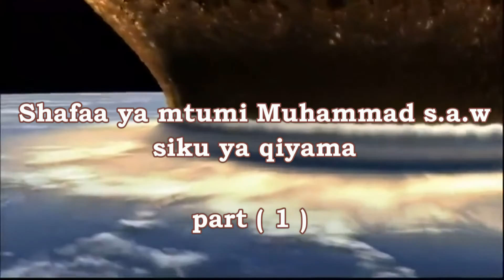BAADA YA KUFUFULIWA VOL ( 11 )Shafaa ya mtumi s.a.w No 1 , Sheikh Muhammad Ali Bute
15/Ramadhan1440 AH , 20/May/2019 AD .